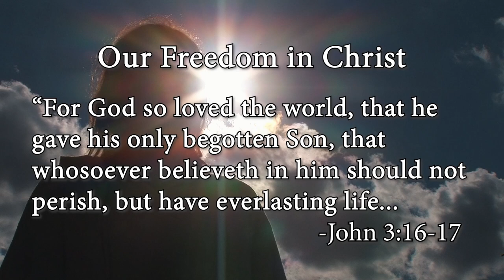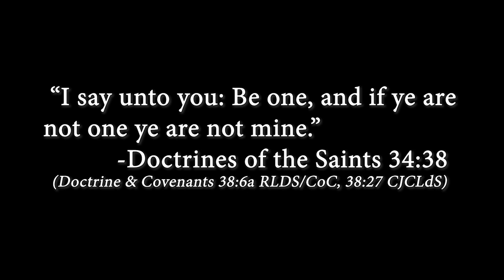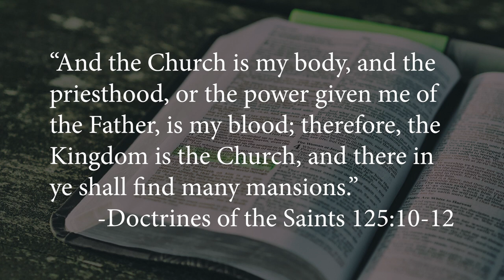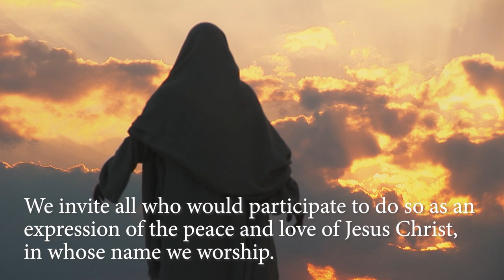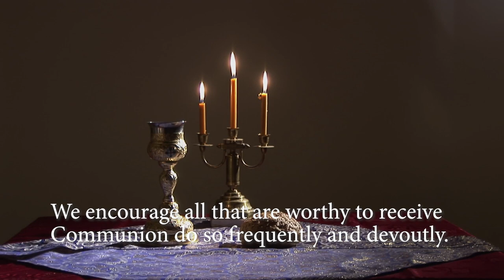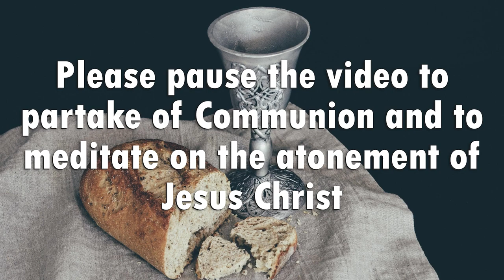Conference 2023: From the Church to the Kingdom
"My Church are all they that repenteth and cometh unto me; and this is my doctrine, for the spirit of contention is not of me, but is of the devil: And they that cometh unto me shall humble themselves before me and be baptized in my name and shall be saved, for so is the Kingdom of God; and the Church is my body, and the priesthood, or the power given me of the Father, is my  blood; therefore, the Kingdom is the Church, and there in ye shall find many mansions." -Doctrines of the Saints 125:10-12

Memorial for Apostle Victoria: 2:20
Sacrament of Communion: 5:08
Samuel: 8:05
Jamie: 12:07
Nick: 35:17
Cynthia: 47:59
David: 57:24
Closing Prayer: 1:13:12